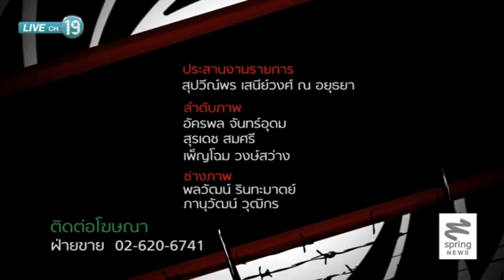ลับลวงพราง ออนทีวี 31 7 57 โฉมหน้า สนช และ ครม ประยุทธ์